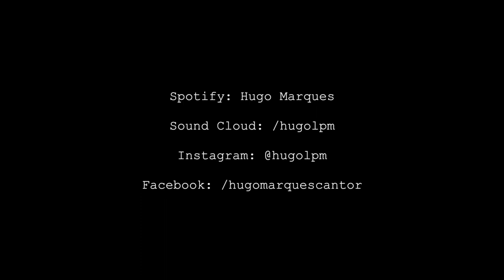Hugo Marques - Caranguejo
Essa música eu escrevi para todos aqueles que, como eu, se sentem estranhos e fora da curva.
Vamos tomar nosso lugarzinho no oceano de possibilidades da vida!

Caranguejo

Sua jornada anda de lado, é o caranguejo ermitão
Cada dia um novo traçado, ande certo ou na contramão
Caranguejo corpo molhado, uma pinça em cada mão
Uma alimenta o coitado... a outra protege o irmão

Caranguejo venha aqui, venha tomar o que é seu
Seu destino está tão claro, basta você sair do breu
Ô bichinho envergonhado, lindo é o que Deus te deu
Esse coração molhado... num corpo de camafeu

Corpo mole casca de pedra, é o caranguejo ermitão
Dor engole fome desperta, se protege na escuridão
Sua concha jóia emprestada, não é sua definição
É molengo e anda de lado... e tem medo da exposição

Quem é você, bicho escondido? É o caranguejo ermitão
Trocar de concha não faz sentido se não trocar de posição
Cada passo é um novo traçado neste mundo de emoção
Mesmo que torto e engraçado... vai encontrar solução

Escutem mais músicas autorais minhas:
Sound Cloud: /hugolpm